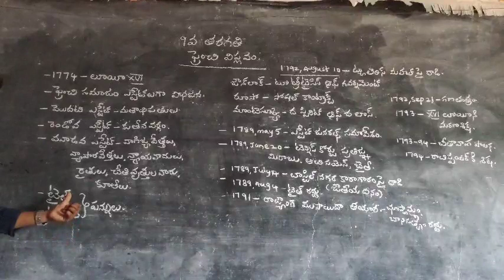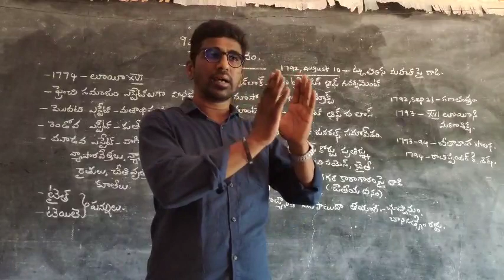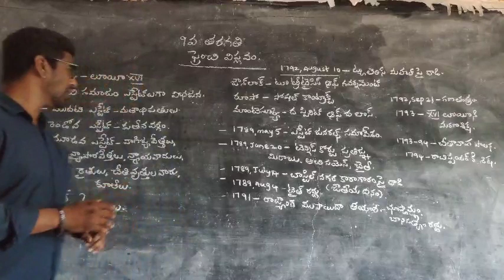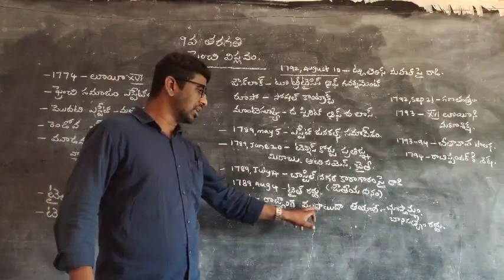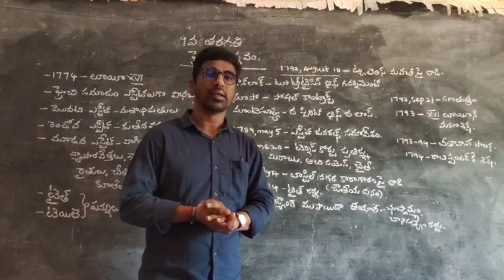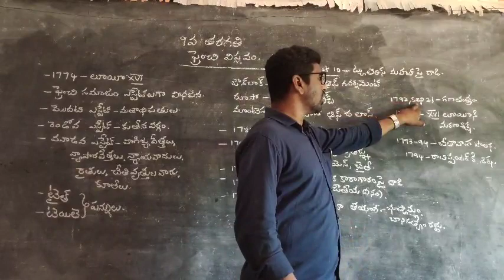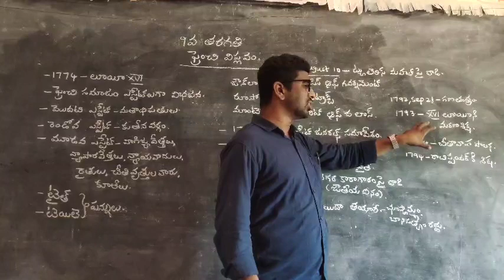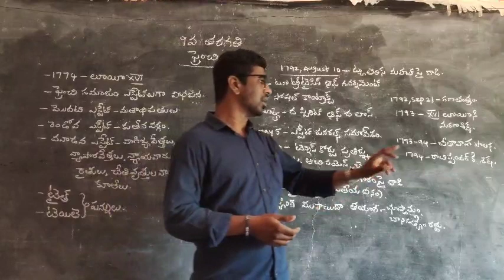DCEB MEDAK|| 9th Social :12) 17,18,19 వ శతాబ్దాలలో ప్రజాస్వామిక, జాతీయవాద విప్లవాలు(ఫ్రెంచీ విప్లవం)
Guide Teacher
J Krishna , SA , ZPHS Nizampet